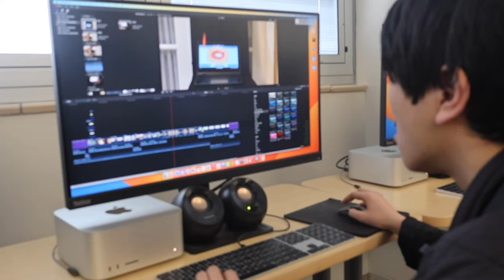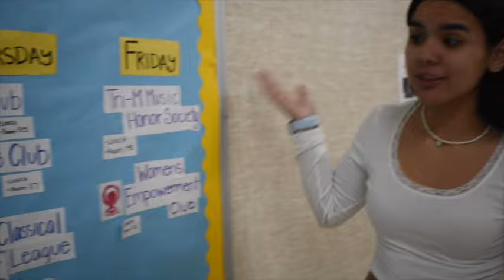SE2 12 24